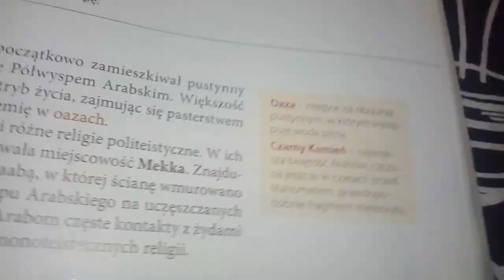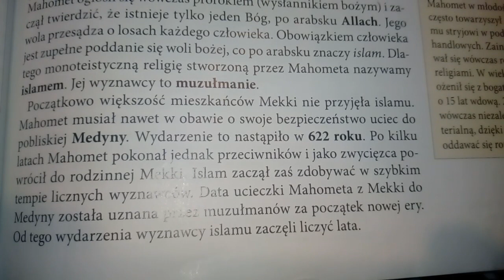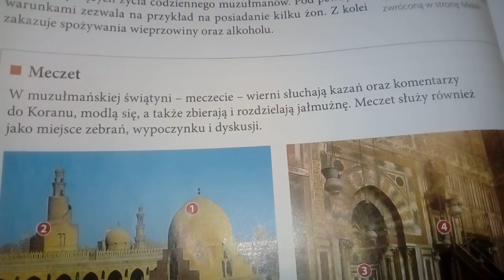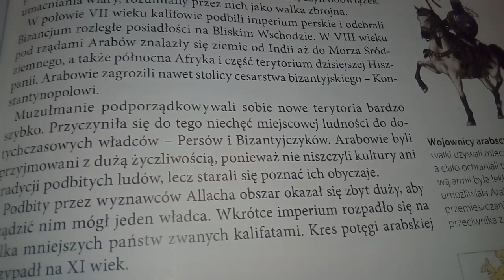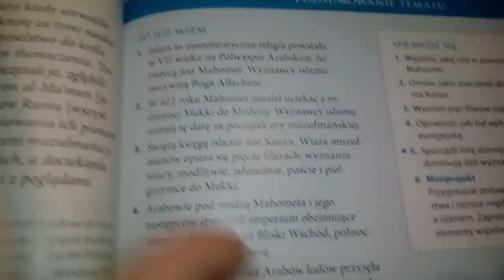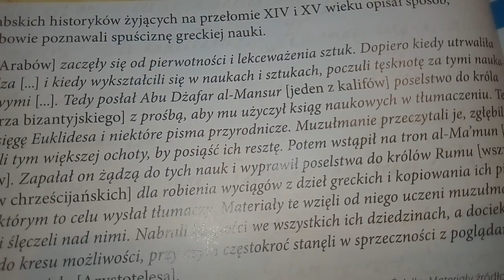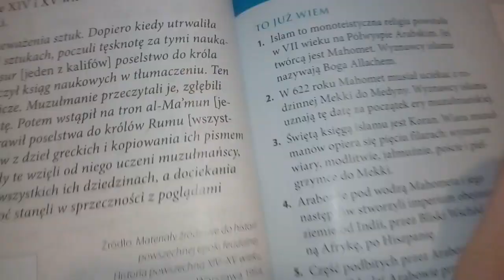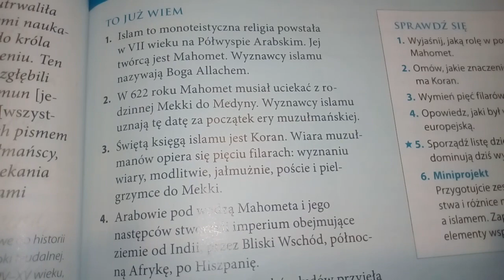Historia 5 4.2 Arabowie i początki islamu